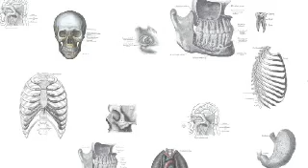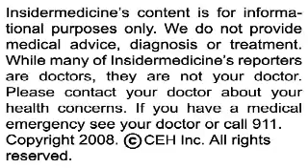Insidermedicine in 60 - August 6, 2008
From Wales - Researchers from Swansea University are developing a new antibiotic which may prove effective against the superbug MRSA. The antibiotic, named Seraticin, is developed using maggot secretions from green bottle flies, and could potentially be provided in injection, pill or ointment form to treat 12 strains of MRSA, as well as E.coli and C.difficile. According to the researchers it takes around 20 maggots to make one drop of the antibiotic.

From Toronto - Researchers from the Hospital for Sick Children have discovered a genetic anomaly in those at high risk for developing cancer which could lead to a blood test for detecting tumors early. In research involving families with a rare inherited disorder, scientists discovered that affected individuals had greater variation in their DNA than those that were unaffected. This variation implies a greater susceptibility to cancer.

And finally, from London - According to research in the Journal of Neuroscience, researchers from the University of Western Ontario have discovered why some people become addicted to nicotine after just one cigarette, and others find their first smoke repulsive. By manipulating receptors in the brains of rats, researchers were able to control how pleasant the first exposure to nicotine was. This research may lead to pharmacological treatments for the prevention of nicotine addiction, as well as the treatment of nicotine withdrawal.